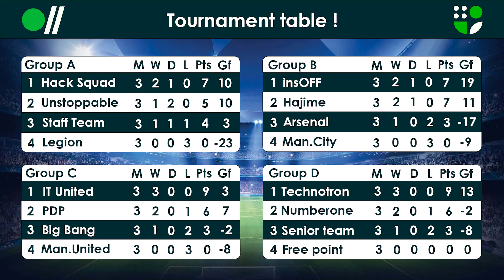⚽️ MILLIONLAR O'YINI PDP BILAN BIRGA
Dam olish kuni ham rivojlanishdan to'xtamaydigan yoshlar ishtirokida kuni kecha REKTOR KUBOGIning 3-turi bo'lib o'tdi.

♻️ Har sohada yuksalayotgan yoshlar, berilayotgan imkoniyatlardan juda ham mamnun.

PDP University – biz bilan bir qadam oldinga!